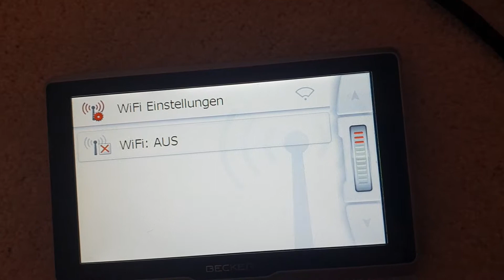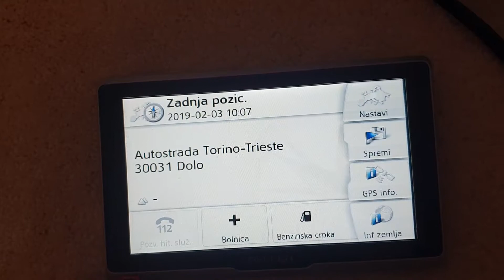Becker Transit 6 profi Navigation